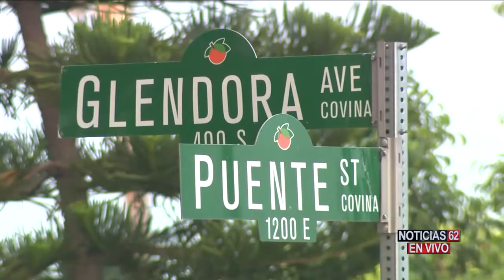Un vehículo se estrelló en su casa causando incendio – Noticias 62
Dos residentes en la ciudad de Covina pasaron el susto de sus vidas cuando un vehículo se estrelló contra su casa y luego se incendió.